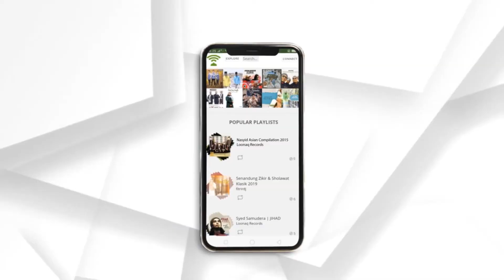IslamicTunesTV | Salam Hijrah dari Derry Sulaeman DSAS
Berita dan promo terbaru konten-konten Islamic seperti musik, nasyid, ceramah, video, etc. serta artikel-artikel Islamic, profile artis, munsyid, imam, talent., performers, ketahui Islamic event serta kegiatan ukhuwah dan dakwah..layarilah Muslim Creative Community & Social Streaming Hub